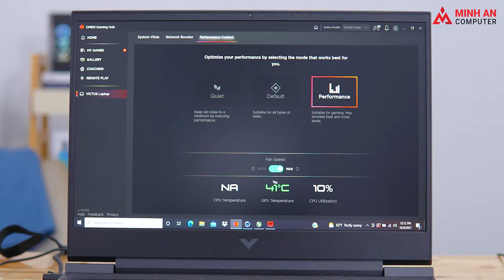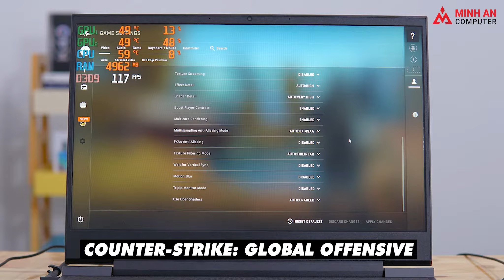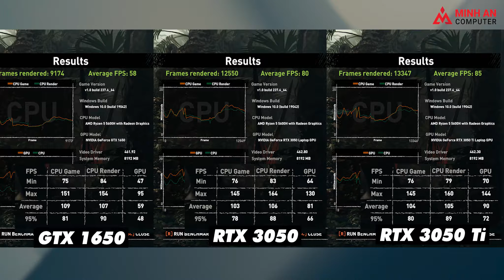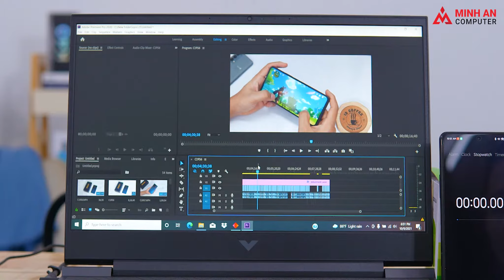Laptop Gaming HP - Phiên Bản Mạnh Nhất 2021 | Test Hiệu Năng Bộ 3 HP Victus 16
HP Vitus 16 - 1 cái tên rất Hot trong những ngày gần đây trong phân khúc Laptop gaming phổ thông, với thiết kế hoàn toàn mới và những trang bị mới nhất, đây liệu có phải chiếc Laptop gaming đỉnh nhất của năm 2021 hay không? Trong video này mình sẽ test hiệu năng của 3 phiên bản khác nhau nhé!

🔰 Giao lưu decor - Setup góc máy - Hỗ trợ kĩ thuật - Mua bán Laptop PC, Gaming gear tại
✅ Hỗ trợ mua trả góp 0%, thủ tục nhanh gọn
✅ Sản phẩm mới, chính hãng 100%
✅ Bảo hành 36 tháng
✅ Đổi mới khi lỗi trong 30 ngày đầu
✅ Bảo hành tận nơi nội thành, doanh nghiệp
✅ Lắp ráp, cài đặt miễn phí
✅ Vệ sinh bộ máy miễn phí
✅ Giao hàng nhanh toàn quốc
🔰 MINH AN COMPUTER
🏢 Showroom: Số 91 Nguyễn Xiển - Hạ Đình - Thanh Xuân - Hà Nội
🔰  Hi-end PC - Laptop - Gaming Gear
🔰  Thiết kế, thi công, lắp đặt phòng game, dự án văn phòng, trường học, doanh nghiệp
🔰  Dịch vụ IT: Sửa chữa máy tính, đổ mực máy in, lắp đặt camera an ninh